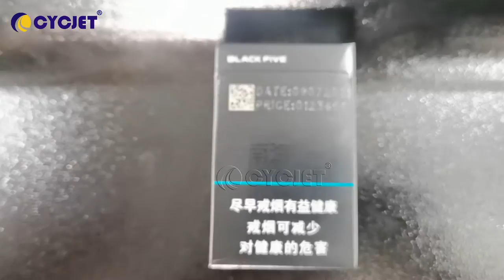How to mark DM QR Code Barcode to Cigarette Box by CYCJET Fly Laser Jet Printer Laser Coding Machine